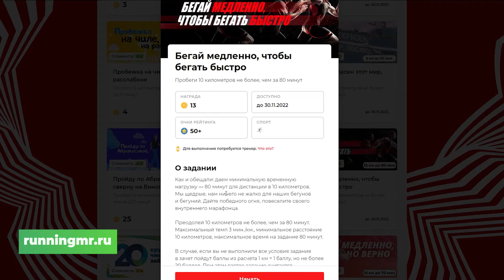Беги, марафонец, беги. В Пушкино готовятся к полумарафону, который пройдет 13 августа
Третий этап легкоатлетического забега от «Беговой лиги Подмосковья» пройдет 13 августа в Пушкино. В этот день в округ приедут спортсмены из близлежащих городов, побегут и пушкинцы. В преддверии спортивного события Анастасия Спирина пообщалась с теми, кто решился его пробежать.